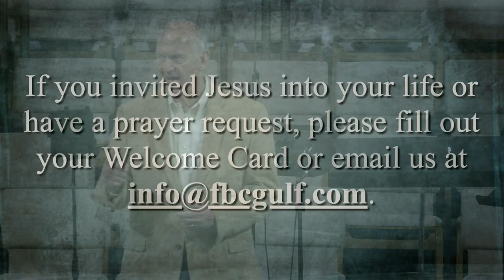4/14/24 9:30 Impact Worship Service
Join Us Live for Worship!
W/Pastor Lawrence Phipps